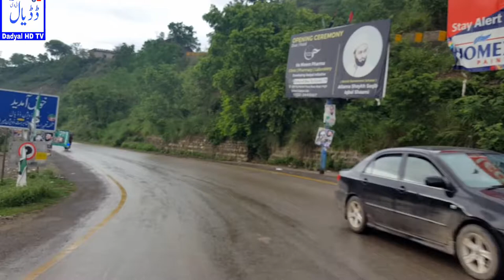"AzadKashmir Kotil By Road View. [ Dadyal HD TV ]